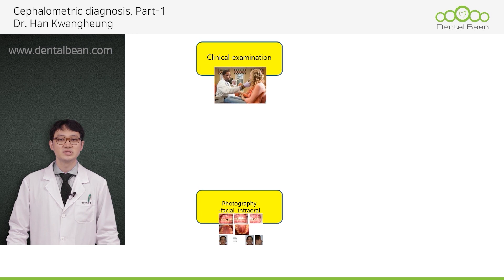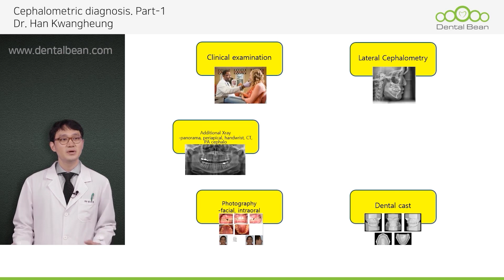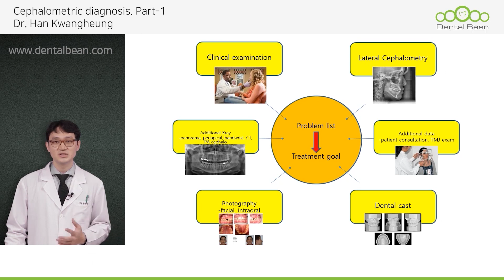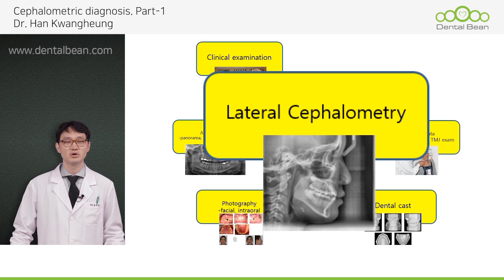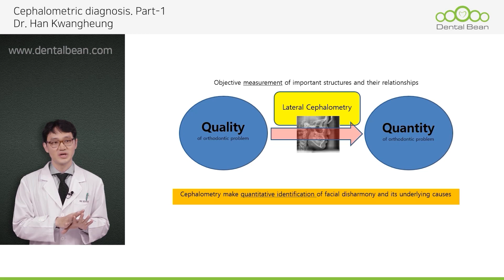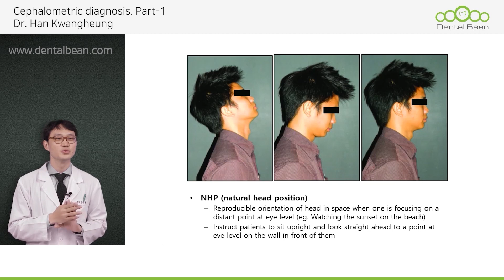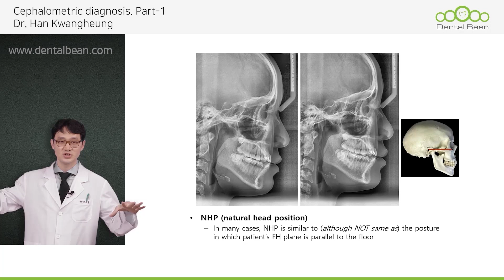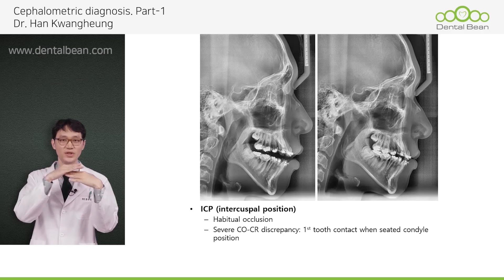[ENG] Basic Orthodontic Course- [Dr. Han Kwangheung]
[ Lecture abstract ]
In all the fields of dental treatment, diagnostic procedure has great value. Especially, orthodontic treatment which needs 3-dimensional movement of whole dentition of the patient, not only affects facial appearance but also masticatory function. Therefore, more delicate diagnostic procedure is mandatory. If we start orthodontic treatment without precise diagnostic procedure, then we will face great difficulty during treatment period.
Diagnostic procedure is initiated from integrating various approaches which are aimed at detecting orthodontic problems of the patients. Among those, cephalometrics, intraoral and facial photography, model &radiographic analysis and TMJ functional test are the most basic tools. However, if we only know each tool separately, we cannot make any decision in comprehensive orthodontic treatment. This can be compared to raw materials in cooking dishes. We should determine the insertion sequence and amount ratio of materials when we cook delicious dishes. We cannot make yummy noodles just with dough! We should go beyond just gathering various diagnostic materials. Therefore, the actual starting point of successful orthodontic treatment is integrating various separated diagnostic materials into deeply inter-related ones in establishing whole treatment plan.
Through following online diagnostic course which is composed of 12 lectures of basic orthodontic diagnosis, you can learn how to acquire and measure diagnostic materials, and moreover, you can deeply understand how to integrate those materials quantitatively into precise treatment planning.

1. Access the DentalBean homepage (Korean/English/Chinese)
2. Click Sign in to proceed with membership registration.
3. Search for the course and instructor you want
4. Start taking lectures

Thanks!